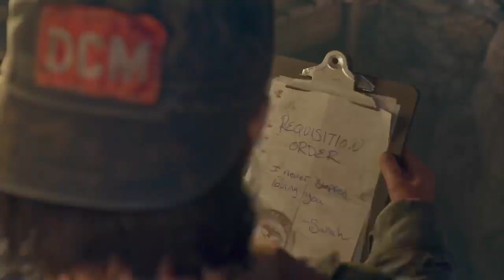Days Gone Part 31